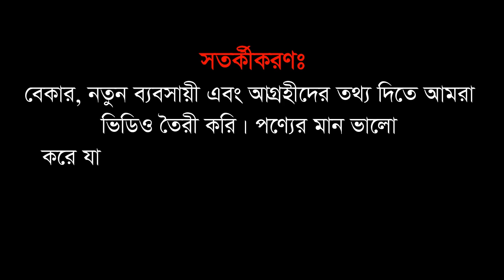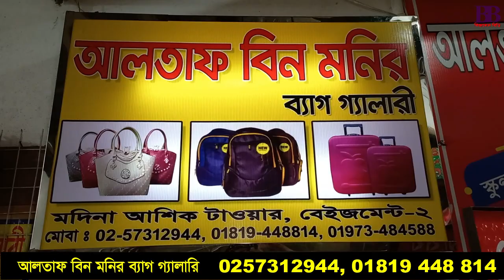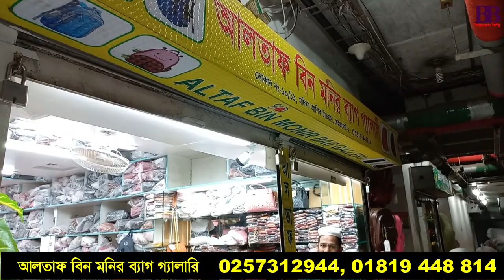হোলসেল ব্যাগ মার্কেট ঢাকা চকবাজার | Wholesale Bag Market Chawkbazar Dhaka | Business BD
আজ আবারো সন্ধান দেব একটি ব্যাগের পাইকারি মার্কেটের। এজন্য বিজনেস বিডি আপনাদের নিয়ে এসেছে বিখ্যাত পাইকারি মার্কেট ঢাকা চকবাজারে। এখানকার মদিনা আশিক টাওয়ারের আন্ডারগ্রাউন্ড রয়েছে ব্যাগের বেশ কয়েকটি পাকইারি দোকান। এরমধ্যে মো. আলতাফ হোসেনের মালিকানাধীন আলতাফ বিন মনির ব্যাগ গ্যালারিতে পাবেন বাহারি রকমের বহু ব্যাগ। হোলসেল দামে এখান থেকে ব্যাগ সংগ্রহ করে আপনি আপনার ব্যবসাকে আরো সহজ করতে পারেন।

পণ্য কিনতে যোগাযোগ করতে পারেন:
আলতাফ বিন মনির ব্যাগ গ্যালারি
দোকান: ১০-১১, আন্ডারগ্রাউন্ড ২, মদিনা আশিক টাওয়ার, চকবাজার, ঢাকা
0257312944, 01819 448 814